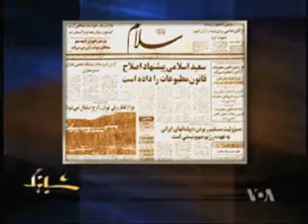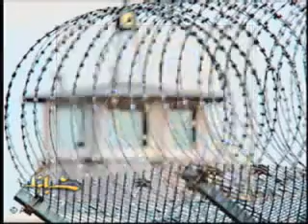هجدهم تير، آغاز تحول در جنبش دانشجويی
کوروش صحتی، فعال پيشين دانشجويی، در گفتگويی با خبرنگار شبکه خبری فارسی صدای آمريکا، کامبيز حسينی، به مناسبت دهمين سالگرد هجدهم تير در مورد ويژگی های آن و اينکه آغاز گر استقلال جنش دانشجويی ايران از حکومت جمهوری اسلام است توضيحاتی داد.